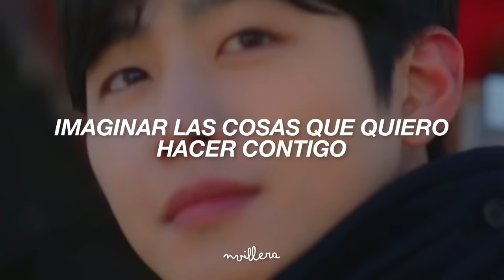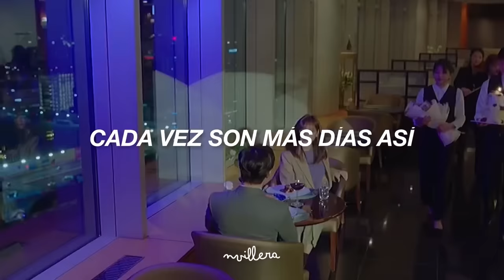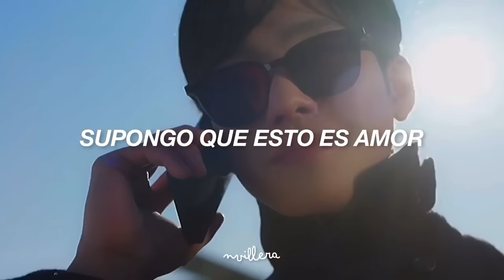Secret Number - Love, Maybe » A Business Proposal OST [Traducida al Español]